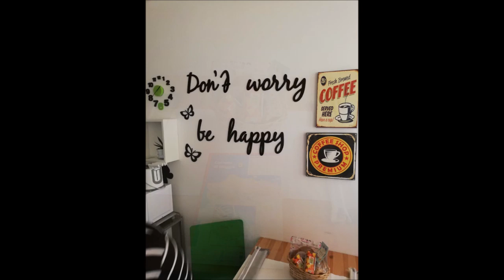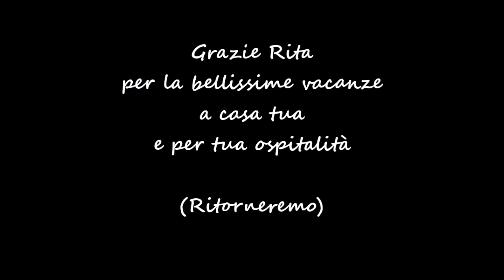Muggia 2019a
Urlaub in Italien